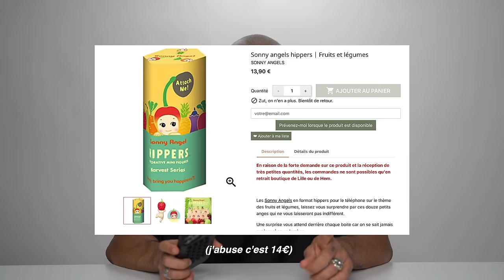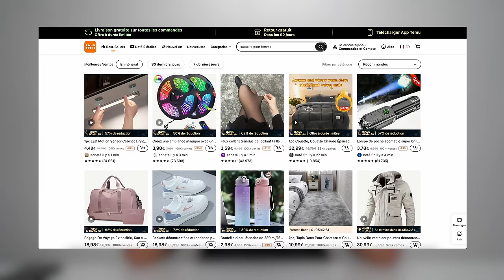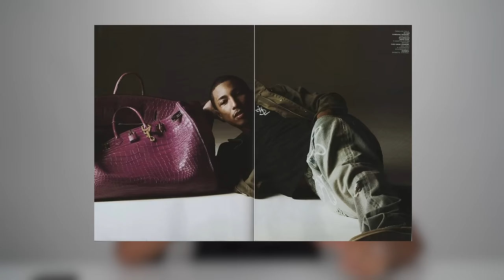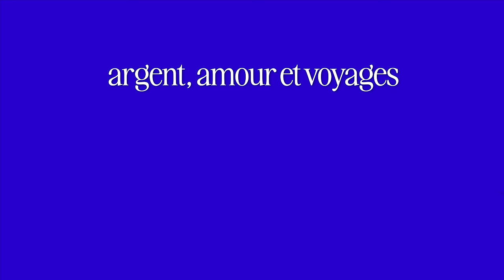En 2024 il faut arrêter...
vous connaissez la tradition (;

besos, johan